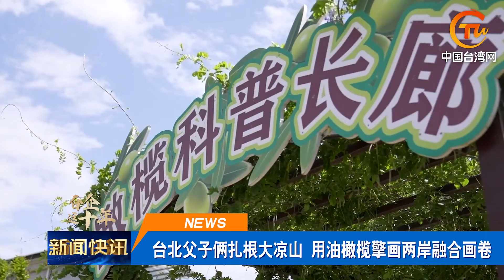歷史回眸：2015「習馬會」是兩岸關系新裏程碑 台北父子紮根大涼山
兩岸關系這十年：政治交往取得歷史性突破；兩岸快評：珍惜歷史經驗，探索解決新路，兩岸關系發展定會行穩致遠；台北父子倆紮根大涼山，用油橄欖擎畫兩岸融合畫卷。